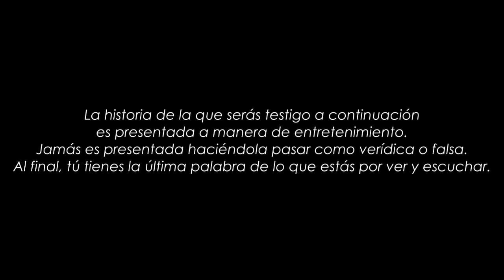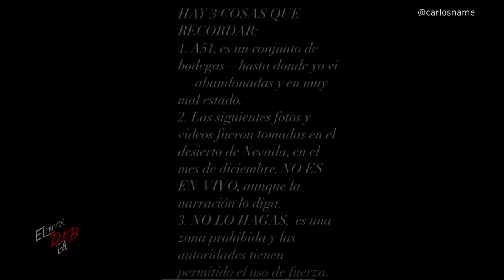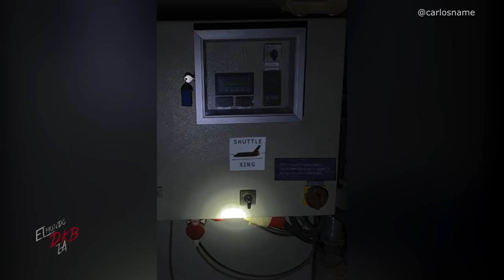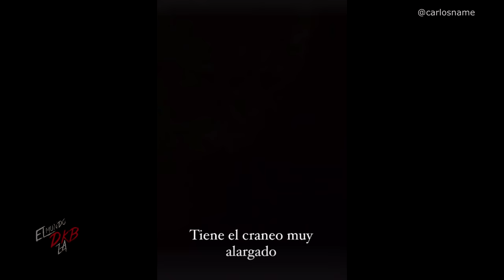NUEVO PROYECTO ABIGAIL EN EL AREA 51 | Grabaciones 2021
Al parecer el legendario Proyecto Abigail podría ser evidenciado nuevamente con nuevas muestras al interior de la supuesta AREA 51. Próximas actualizaciones las estaré dando a conocer a través de mi Facebook: